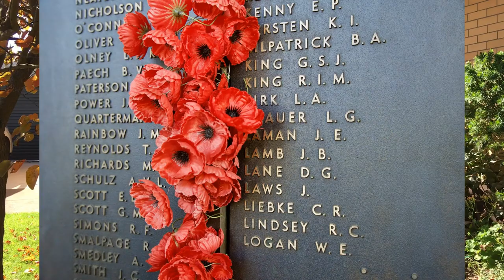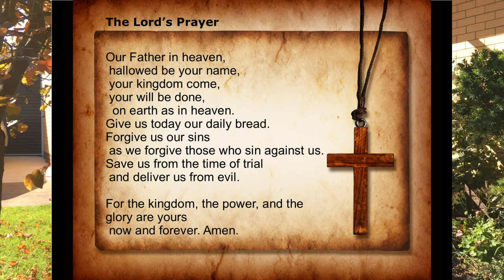St Luke's Highton Worship Online - Easter 3, Sunday 26th April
In this episode of online worship, Barbara reads from the Psalms and from Paul's letter to the Phillipians.  Paul reflects on times of hardship in the past, and the way people gave what they could to a cause greater than one individual person.  A magpie sings a beautiful morning hymn!